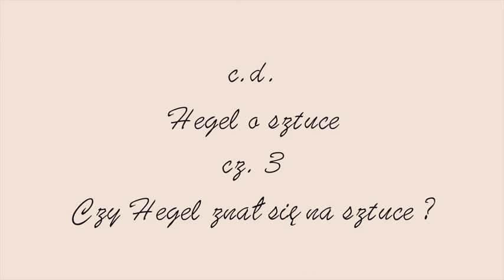Katarzyna Guczalska, Hegel o sztuce cz. 2 Specyfika mówienia o Heglu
dr Katarzyna Guczalska, Hegel o sztuce cz. 2 Specyfika mówienia o Heglu